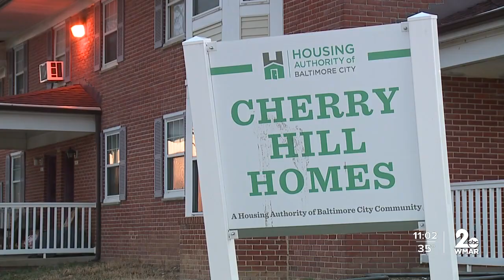Tenants at Cherry Hill Homes dealing with power outages